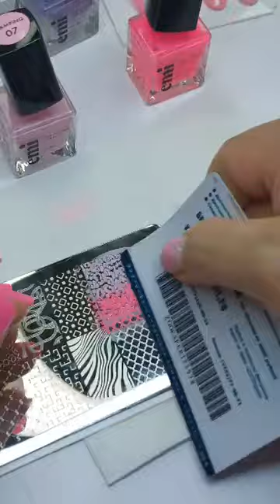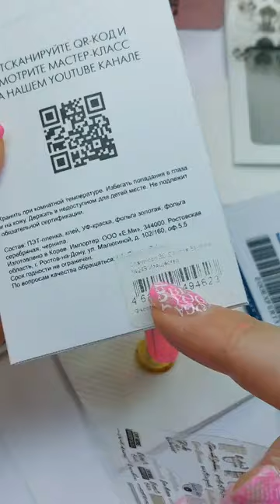Прямой эфир с Юлией Ефремовой, Маникюр в стиле Barbie